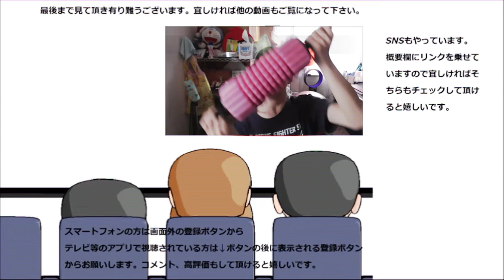ファミリーマート お母さん食堂さばの味噌煮を食べてみた。これぞおふくろの味？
ファミリーマート　お母さん食堂の鯖の味噌煮を食べてみました。これぞおふくろの味という味わいですね。味噌が旨い！！
贈り物は此方まで↓
〒153-0042